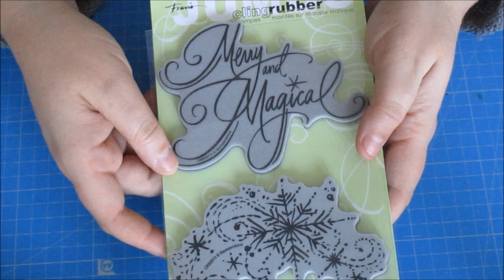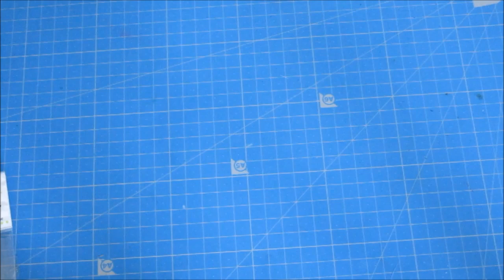[Scrapbooking] Haul Noz ! Et oui encore !